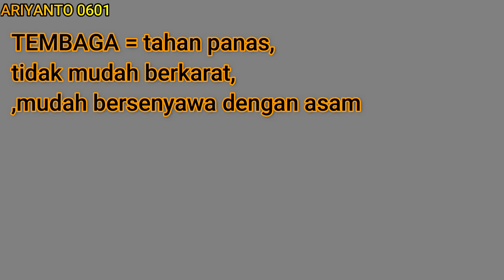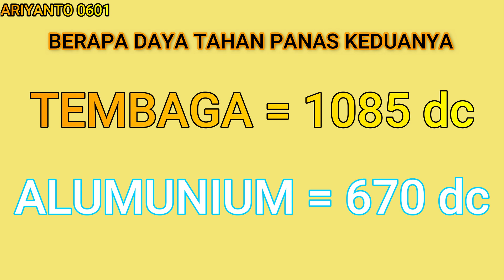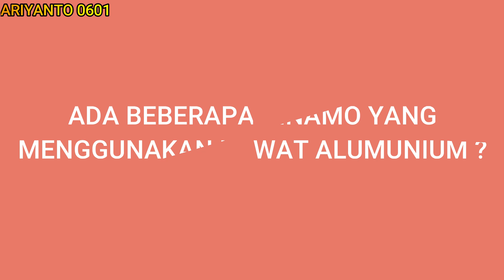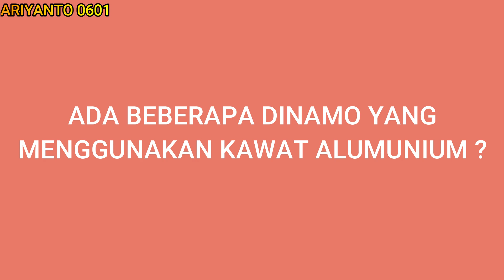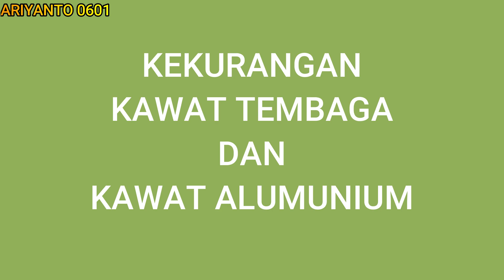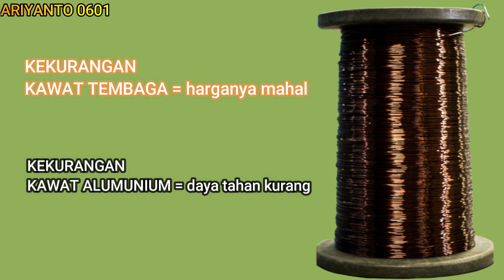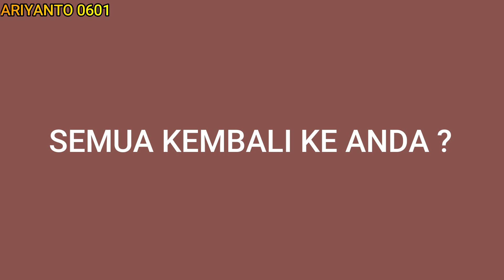KEKURANGAN KELEBIHAN PENGGUNAAN KAWAT TEMBAGA DAN ALUMUNIUM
ariyanto0601 a0601
Terima kasih